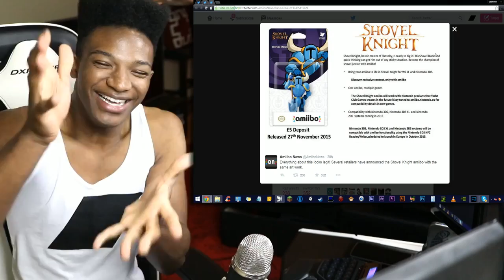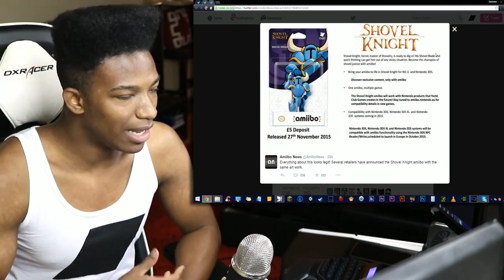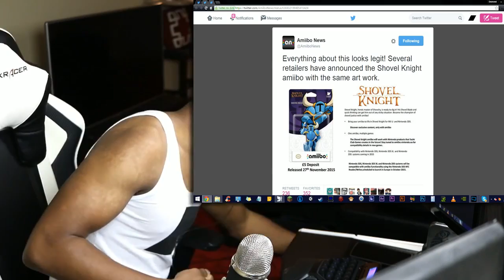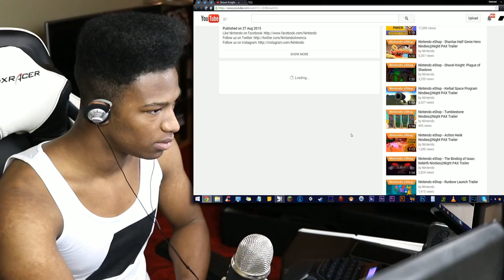Shovel Knight Amiibo is OFFICIAL! Does This Mean he Could be the Next Smash DLC Character!?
Original Description: First Layton's voice actor gives us some strange hints, and now this... How convenient that he has an amiibo made of him around the time that the ballot is about to end... What do you guys think about this situation!